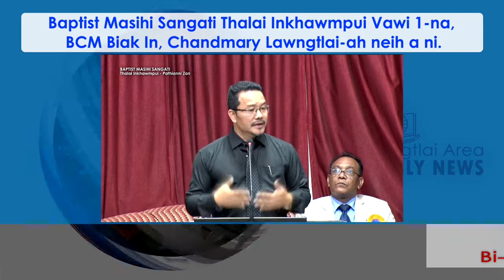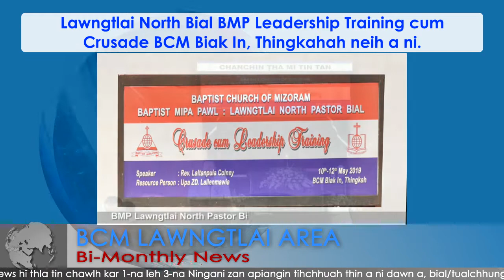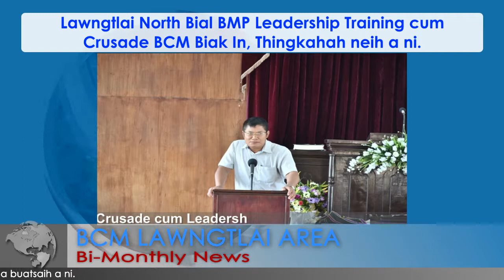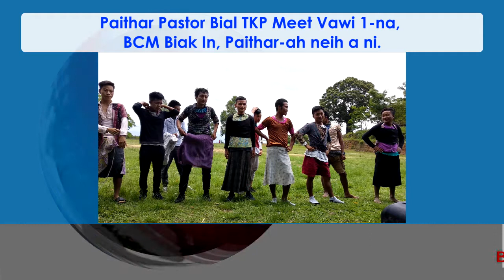Bi-Monthly News June 1st week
BCM Lawngtlai Area Bi-Monthly News hi thla tin, chawlhkar khatna leh thumna Ningani zan apiangin tihchhuah a ni dawn a, Lawngtlai Area chhunga bial/tualchhung kohhrana thil thleng leh rawngbawlna hrang hrangte tihchhuah zel tum a ni.

Hei hi a vawikhatna a nih avangin duhthu sam lo hle mahse Kohhranhote'n min lo thlir sak vek turin kan insawm a ni.